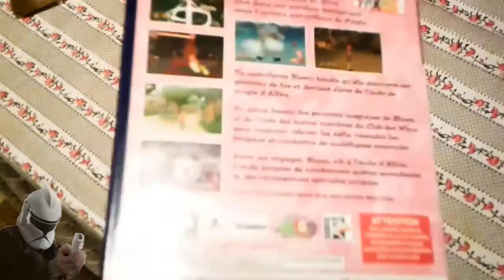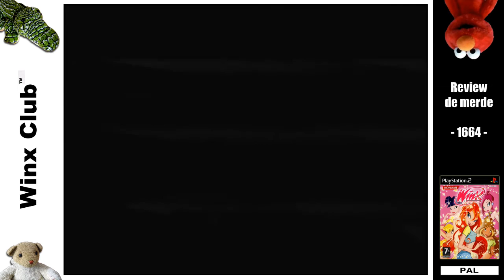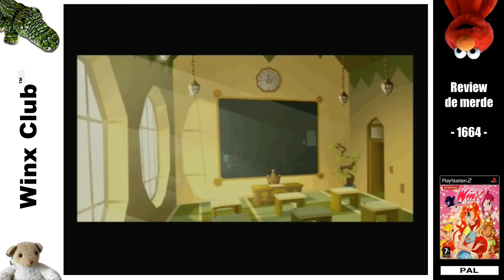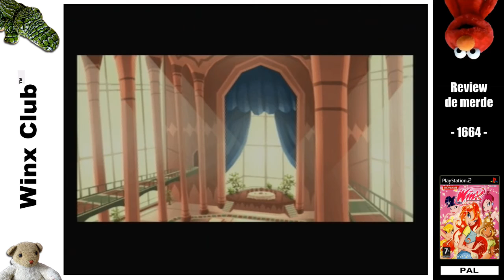Review de merde #1664 : Winx Club [PS2]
#1664 : Winx Bàlor Club ?